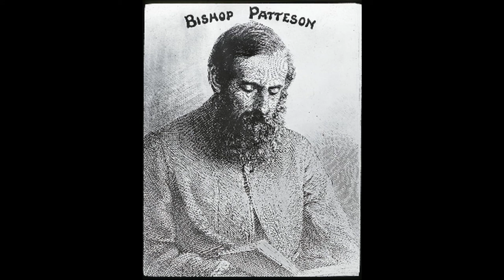At Home with the Saints - September 20, 2020 - John Coledridge Patteson & His Companions